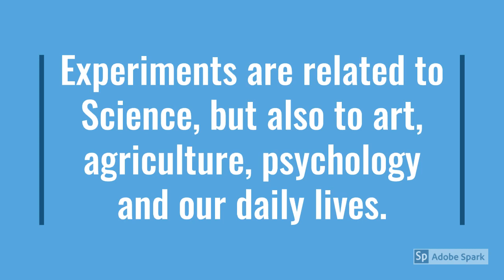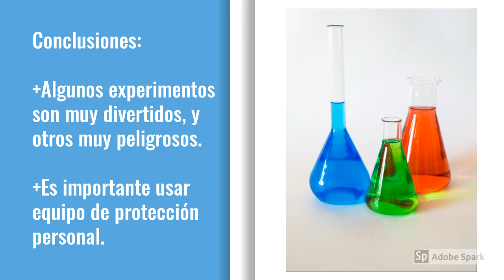Are experiments only related to Science? (English-Spanish)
Academic and Educational Environment:  Complemento de la Unidad 3 de "Beats2!".